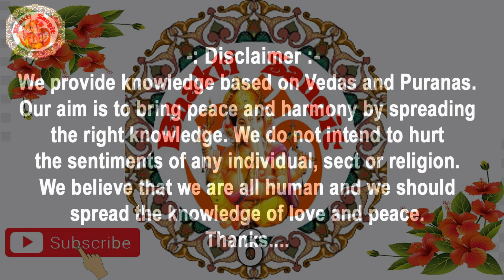सनातन धर्म की कथा | Sanatan Dharma Ki Katha | सनातन धर्म क्या है | Sanatan Dharma History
* इस वीडियो में जिन विषयों पर चर्चा की गई है
* 00:13 सनातन धर्म की कथा

Language : Hindi
Album : Ananaye Bhakti Kese Prapt Ho In Hindi
Published On : 06 February 2024

                         (English Translation)

धन्यवाद.
                         (English Translation)

Thanks.

Om Shanti

             India.